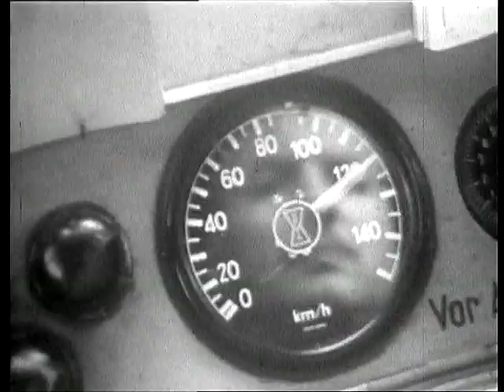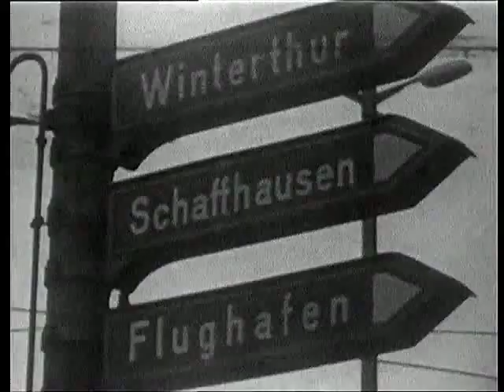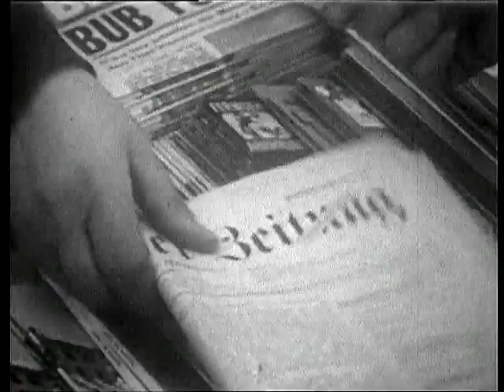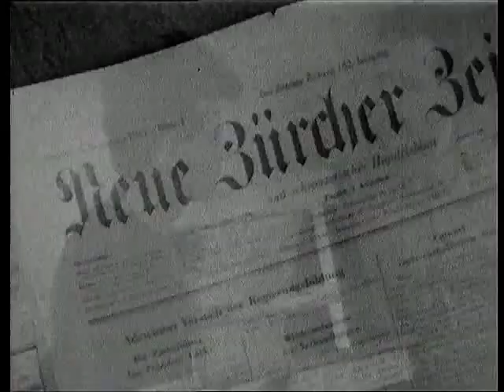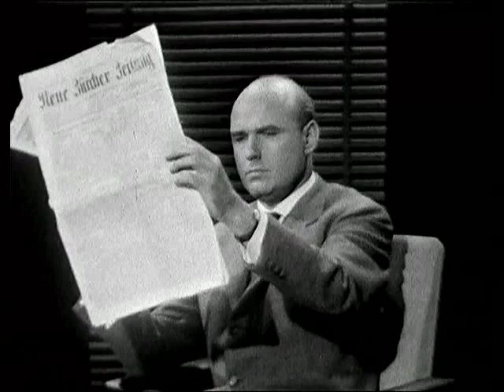Max Frisch - "Sehr sachte wird man schuldig" (Bericht & Interview zu Andorra, 1961)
0:00 Einleitung
2:53 Proben und Bericht zu Andorra (Peter Brogle als Andri)
5:57 Gespräch mit Max Frisch
12:21 Proben und Bericht zu Andorra
"Andorra: Stück in zwölf Bildern" ist ein Drama des Schweizer Schriftstellers Max Frisch, das den Abschluss seiner Periode des „engagierten Theaters“ bildet. In Form einer Parabel thematisiert Frisch am Beispiel des Antisemitismus die Auswirkung von Vorurteilen, die Schuld der Mitläufer und die Frage nach der Identität eines Menschen gegenüber dem Bild, das sich andere von ihm machen.
Andorra wurde am 2. November 1961 im Schauspielhaus Zürich unter der Regie von Kurt Hirschfeld uraufgeführt und als eines der wichtigsten Theaterstücke nach dem Zweiten Weltkrieg gefeiert (SRF 1961).